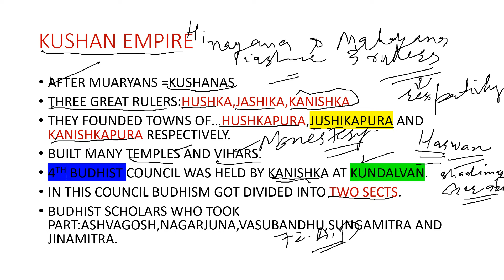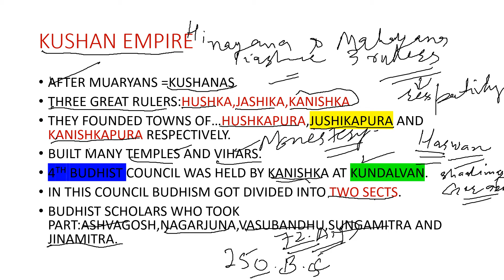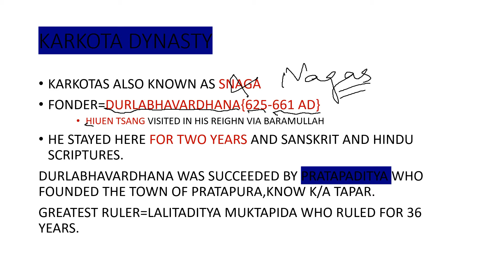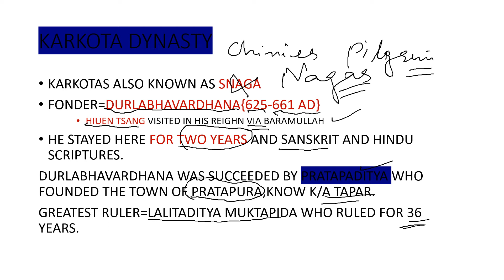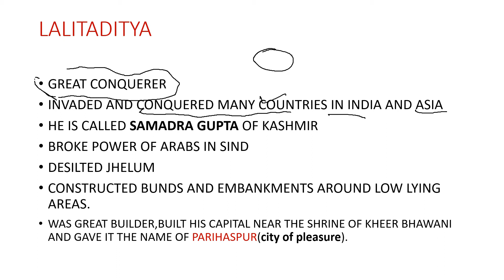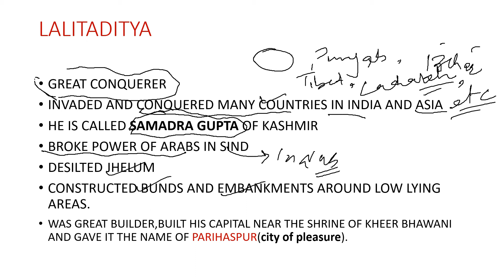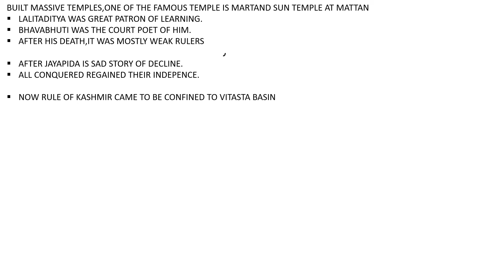ANCIENT HISTORY OF KASHMIR PART 02,KUSHAN EMPIRE AND KARKOTA DYNASTY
ANCIENT HIATORY OF KASHMIR PART 02,KUSHAN EMPIRE AND KARKPTA DYNASTY.In this video we have discussed ancient history of kashmir part 02 .it will build your general knowledge of kashmir and its rulers...and is useful for all the govt.exam like...
patwara finance account assistant.
topic kashmir history
topic ancient history of kashmir
hindu rule of kashmir,
old history of kashmir,
mahabharta war,
karukhshetra wara,
useful for upsc